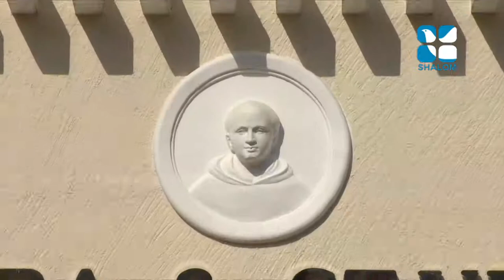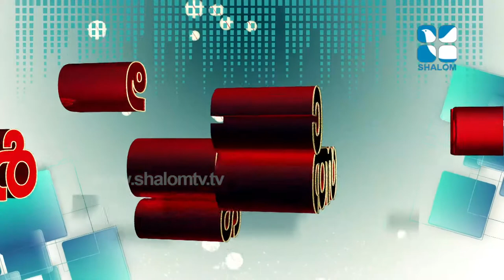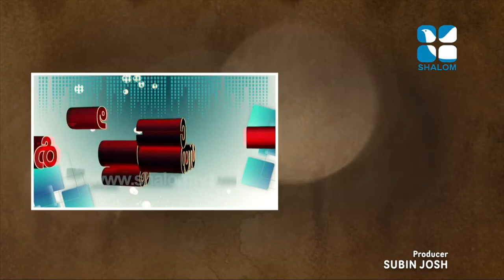Sargolsavam 142 Chavara CMI School Pala 07 | ShalomTelevision